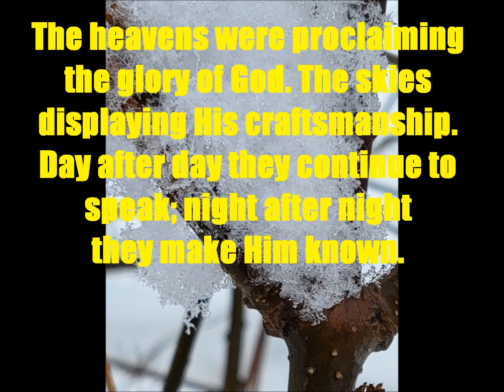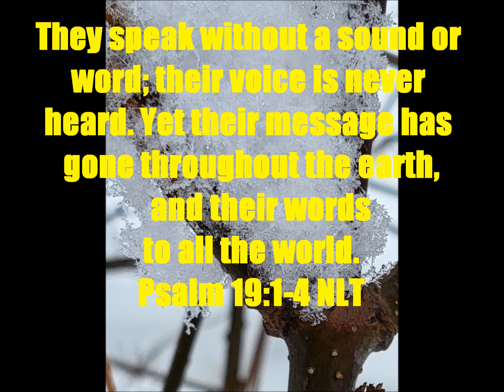Daily Message 03192024 - The Heavens Are Proclaiming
THEME: The heavens declare the work of God's hands without a word! SCRIPTURAL FOUNDATION: Psalm 19:1-4, 14.